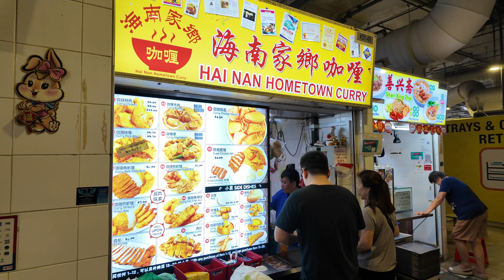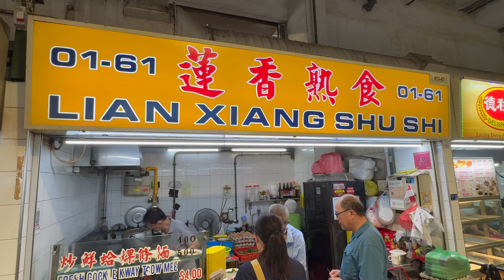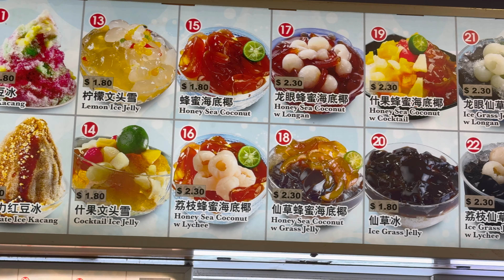Marsiling Mall Hawker Centre | Foods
Marsiling Mall Hawker Centre is a popular spot in the Marsiling area of Singapore. It features a variety of food stalls offering a diverse range of local dishes, from Hainanese chicken rice to laksa and char kway teow. The atmosphere is casual and bustling, making it a great place to enjoy affordable meals. If you’re planning to visit, it’s a good idea to go during lunch or dinner hours to experience the lively vibe!

🚇 : Marsiling MRT station